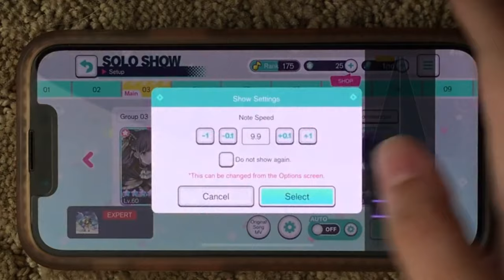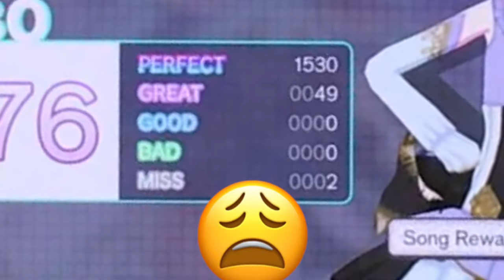Creation Myth Hand Cam (2 Misses) (Expert)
Ow

THUMB GAMING!
if u are a thumb gamer u have my respect.
If u aren't a thumb gamer u also have my respect.